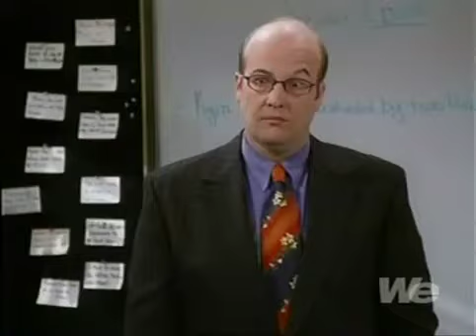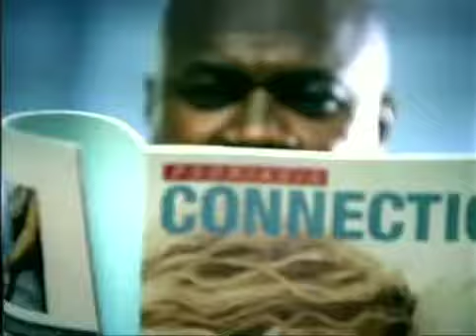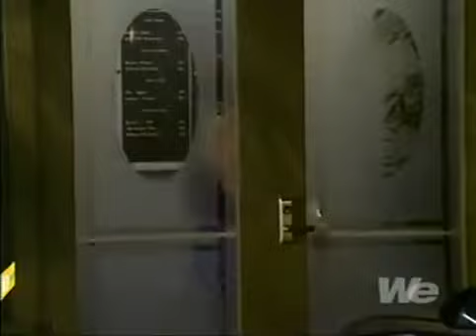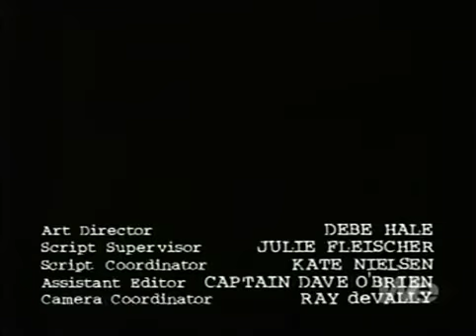The Naked Truth S03E11 Hooked on Heroine